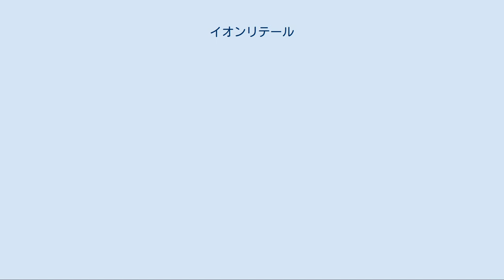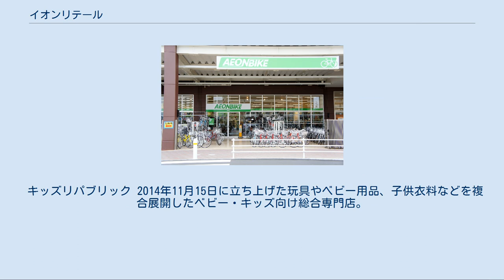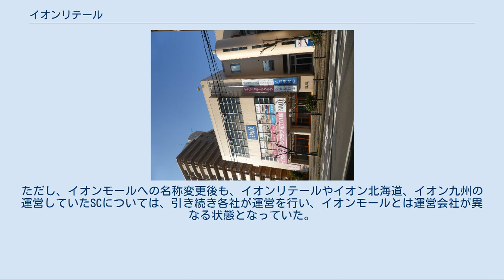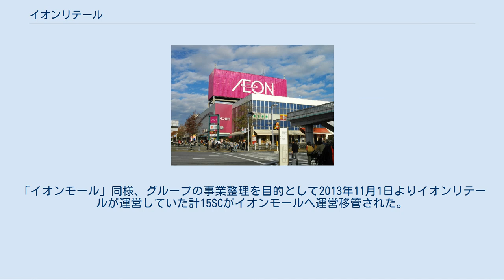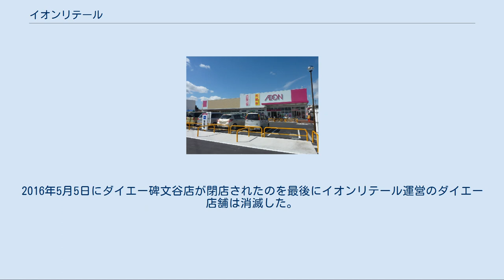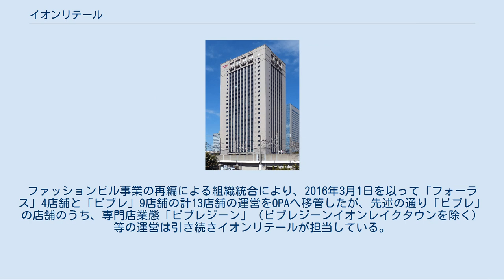イオンリテール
イオングループ 」 イオン (企業) 」 イオンリテール イオンリテール株式会社（英: AEON RETAIL Co., Ltd.）は、千葉県千葉市美浜区中瀬（幕張新都心）に本社を置く日本の大手流通グループ「イオングループ」に属する、東北地方を除く本州と四国で総合スーパー（GMS）およびスーパーマーケット（SM）の「イオン」や｢イオンスタイル｣などを運営する企業である。
 イオンは、ライバル企業の買収などでグループが肥大化する一方、いわゆる「まちづくり3法」によるイオンが得意としてきた郊外型店舗の出店規制、さらにはアメリカ合衆国のサブプライムローン問題に端を発する経済の先行き不透明さなどが相まって、消費低迷による売り上げの減少に見舞われるようになってきた。
 そこで、グループの重複事業を整理し、より効率的な運営を行うため、イオン株式会社はグループの純粋持株会社に転換し、小売事業を休眠会社であった当社に切り離して継承させた。
 当分の間はそれまでイオン自身が行っていた店舗運営のみを行うが、今後は順次グループ内の小売り事業の整理が進められることになっている。
 イオン / イオンスタイル（総合小売業〈GMS〉・スーパーマーケット〈SM〉） 北海道の店舗はイオン北海道、東北地区の店舗はイオン東北、九州地区の店舗はイオン九州、沖縄県の店舗はイオン琉球が展開。
当社では以前から日用品・食料品が中心の食品スーパー3店舗、ショッピングセンター 1店舗 を展開していたが、2010年12月にイオンマルシェを吸収合併したことで、かつてのカルフールから改称した総合スーパー6店舗を引き継いだ。
2011年3月1日、イオンリテールがマイカルを吸収合併したことにより「ジャスコ」・「サティ」・「マックスバリュ中条店（イオンリテールが唯一運営していたマックスバリュ）」の店舗ブランドは一斉に「イオン」に統一された。
ただし、同年7月18日に閉店した広島サティは運営がイオンリテールに移管されたものの、屋号変更を行わず、従来通りの屋号で閉店日まで営業していた。
 このうち、イオンモールなどの大型ショッピングセンター内のもの（イオン直営店）は、改装後、衣料品売り場を中心に「イオンスタイルストア」と呼称され、のちに食品売り場も含めて、ファミリー向けのイオン直営店を呼称されるようになっている。
2014年以降に新規開業した店舗「イオンスタイル 京都桂川」及び、2015年4月以降の既存店「イオンレイクタウン店」・「イオン鎌取店」・「イオン茨木店」を「イオンスタイルレイクタウン」・「イオンスタイル鎌取」・「イオンスタイル茨木」に屋号変更したのを皮切りに、順次「イオンスタイル」に屋号変更されている。
なお、今後は、シニア層向け売り場は「イオングランドジェネレーションストア」へ、ダイエー等の食品重視の都市型総合スーパー店舗を中心に「イオンフードスタイルストア」へと、それぞれ転換する構想である。
2015年10月1日に愛知県の「ダイエー」全5店舗もイオンに転換され、2016年3月1日に本州の一部（宮城県・山梨県及び関東・関西地区の一部）の「ダイエー」を継承し、後述するダイエー碑文谷店を除く28店舗も3月中に順次イオンに転換された。
 また、スーパーマーケット業態については2011年のブランド統合時点で存在していた店舗や新規開業の他、マックスバリュ東北から継承した新潟県内の「マックスバリュ」の転換店舗も含まれる。
 イオンそよら（ショッピングセンター） 「イオンスタイル」を核店舗とし、ジムやクリニック、美容室、クリーニングといった日常生活における利用頻度が高い専門店を組み合わせ、テイクアウト・デリバリー専門店やネットで注文した商品の受け取りが可能なクリック&コレクト（ECサイトで商品を購入し、店舗・宅配ボックス・ドライブスルーなど自宅以外の場所で商品を受け取るショッピングスタイル及びその仕組み）サービスなどの充実化、カフェや広場、塾やカルチャー教室といったコミュニティ・学び・体験の場を徒歩圏内で提供する都市型ショッピングセンター。
「そよら」の名称は「そら、寄って、楽しんでって!」との呼びかけが由来である。
 イオンそよら海老江（店舗としては2020年3月28日にイオンスタイル海老江として開業）を皮切りに、三大都市圏と政令指定都市の中心地まで...